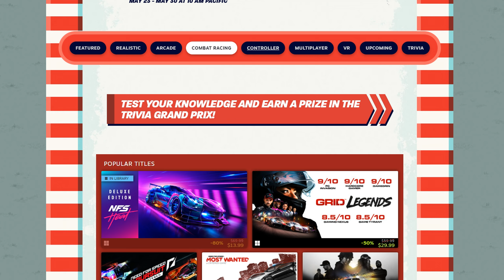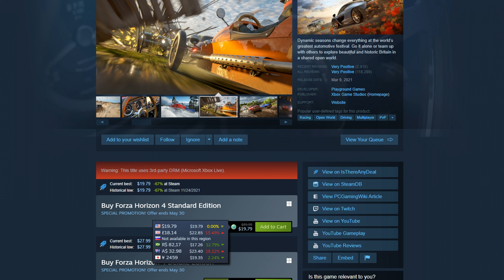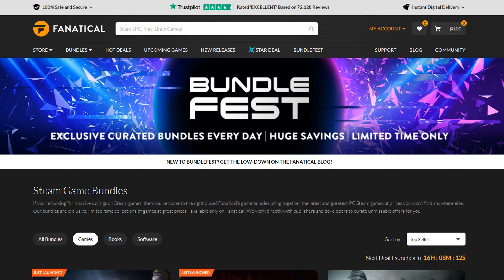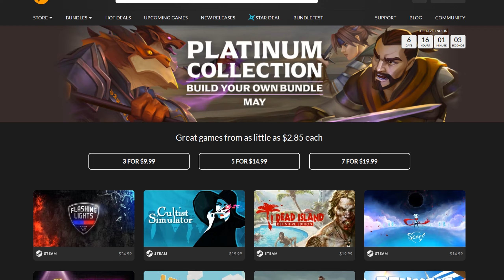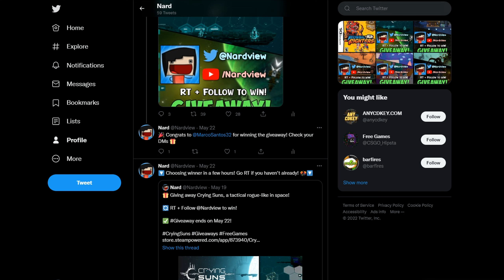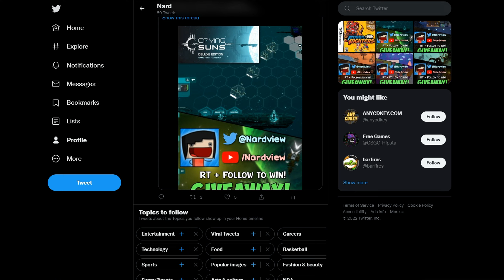Best Deals and FREE Games on PC Right NOW!!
Best Deals and Free Games on Steam, Epic Games, Fanatical, and Humble Bundle right now! Today I go over some of the best games on sale and in bundles right now that I've found! Did I mess any?

TIMESTAMPS
Intro - 0:00
Steam Racing Fest - 0:14
Need for Speed: Heat - 0:24
HOT WHEELS UNLEASHED - 0:32
Forza Horizon 4 - 0:49
RIDE 4 - 1:09
Steep - 1:25
Epic Games (Bioshock Collection) - 1:54
Fanatical Bundle Fest - 2:29
Bundle Recommendations - 3:00
Humble Bundle - 3:37
Bundle Recommendations - 3:58
Goodbye - 4:48